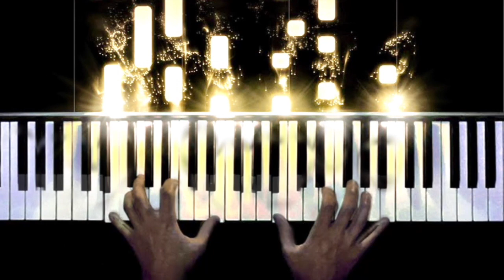CASCADE Bruno Mars x Joey Badass Type Beat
Download "CASCADE" and more hot Pop, Hip-Hop, + R&B beats from SOULFIRE MUSIC (SFM)